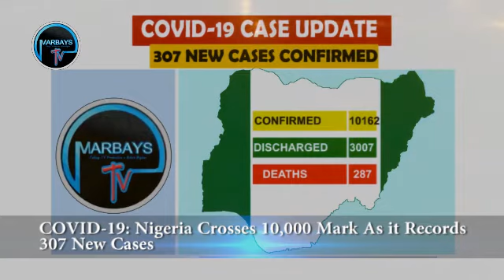Nigeria in 60 seconds 01/06/2020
Headline News